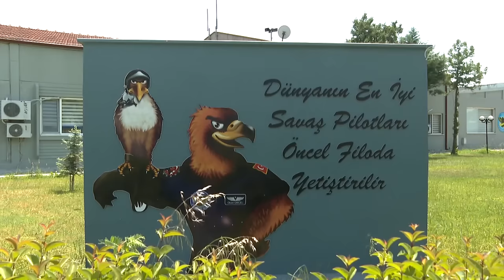F-16 savaş pilotları Balıkesir'de nasıl yetişiyor